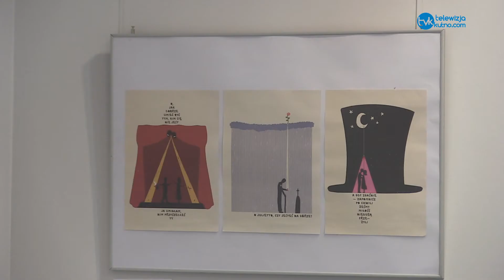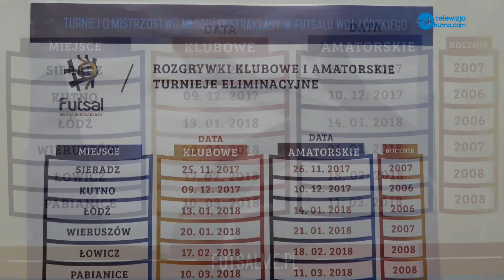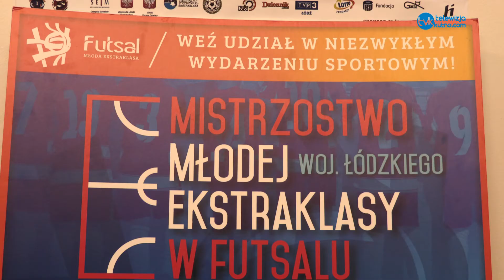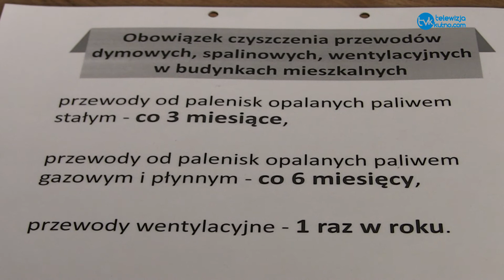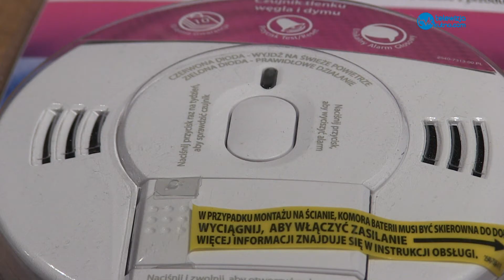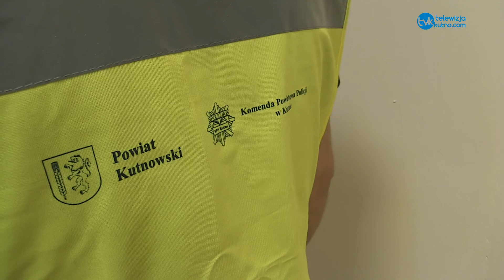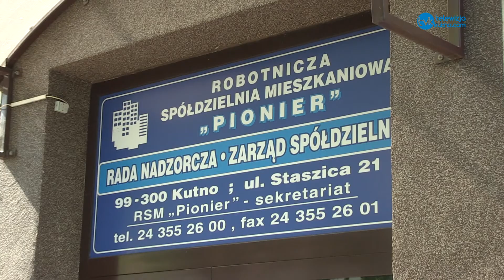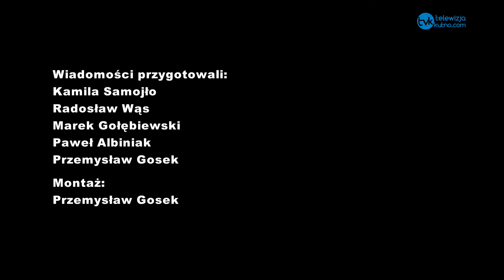Wiadomości Dnia 22. 11. 2017 r.